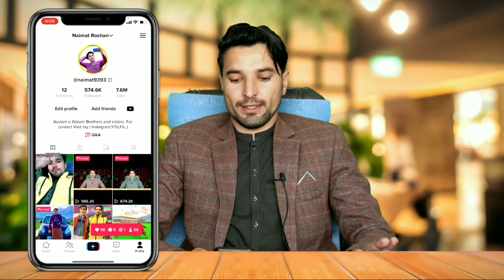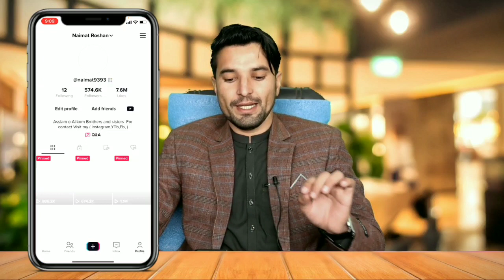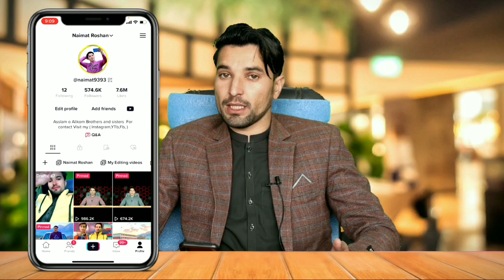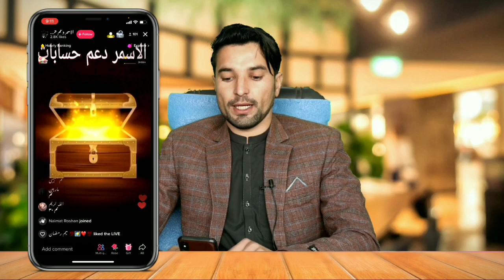Tiktok Live Open in Pakistan | How to go live on tiktok in Pakistan | tiktok live Earning Pakistan